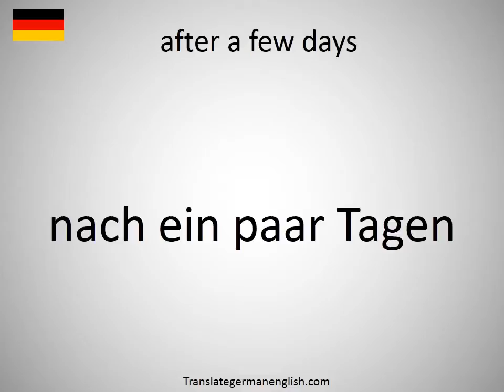How to say after a few days in German?